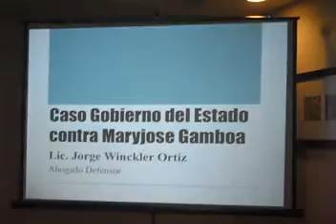DERECHOS HUMANOS NO HA INTERVENIDO